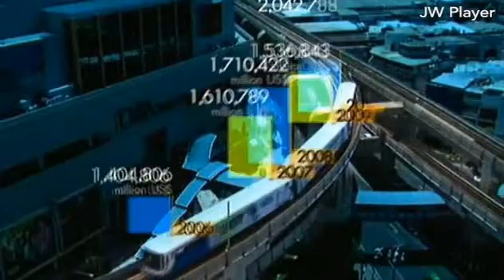มองโลกแบบวิกรม ตอน เจาะลึก รถไฟจีน 7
มองโลกแบบวิกรม ตอนที่ 983 7/4/59 ตอน เจาะลึก รถไฟจีน ตอน 7